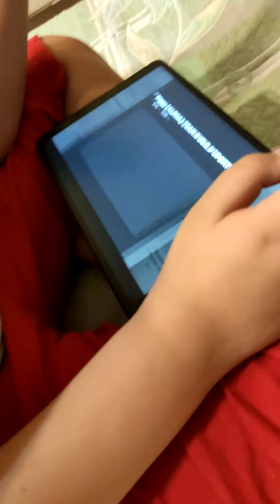Trying out the main game of piggy roleplay! (piggy(